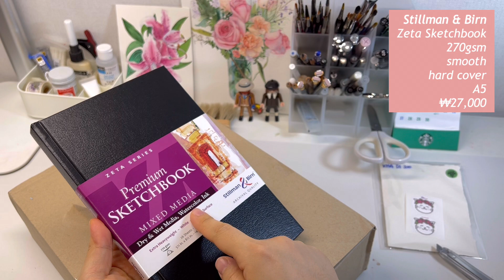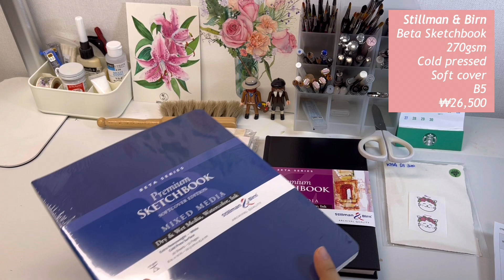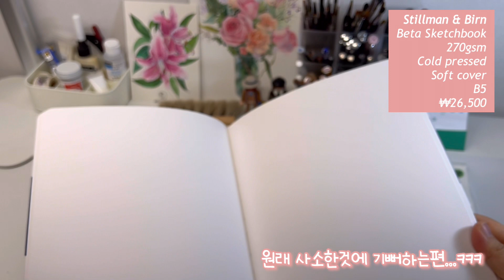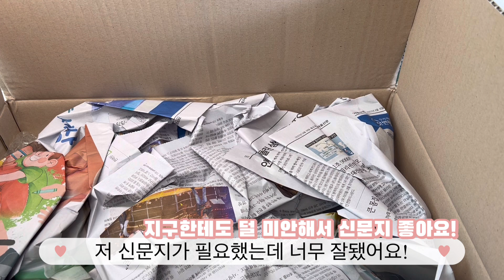오랜만에, 화구 unboxing! 오도방정 ⚠️주의⚠️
❤안녕하세요 : ) 그림그리는 윤슬입니다!❤
언박싱하다보면... 오도방정을 떨게되어서 그동안 언박싱은 자제했는데,
정말 오랜만에 쌓아두었던 박스를 열어보았어요!
오늘도 역시나 오도방정 난리를. unboxing 하면 너무 즐거운건 어쩔 수 없나봐용 ㅠㅠ 여러분 양해 부탁드릴게요!

+ 덧, 날씨가 너무너무 추버져써요!
감기조심하세요!! 그리고이제 우리 크리스마스가 얼마 안 남은거 있죠?
그리고 한 살 더 먹는것도 얼마안남아써요!
저는 여름에 태어나서... 지구가 한 살 먹을때마다 저도 나이먹는게 약간 억울하지만 이왕 먹는 나이 열심히 맛나게 먹어 보겠습니닷 ㅋㅋㅋㅋ 하루하루 열심히 꽉꽉채워서 살아볼예정이예요(늘 의지는 불타는 infp. ㅋㅋㅋㅋ)
오늘영상도 즐거우시길❤ 늘 사탕해요🍭🍭🍭

🌈제 영상을 절대 다른곳에 업로드하지마세요.